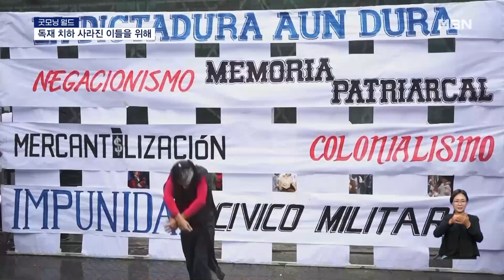＂누가 제일 닮았나?＂ 140여 명의 헤밍웨이들 外 | 이슈픽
- [굿모닝월드1]140여 명의 헤밍웨이들 총집합! 닮은꼴 찾기 대회 (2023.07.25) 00:00
- [굿모닝월드]더는 아픔 없기를, 칠레 독재정권 희생자 추모 (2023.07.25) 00:55
- [굿모닝월드]멕시코 광장에 나타난 55마리의 화려한 황소들 (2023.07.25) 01:50